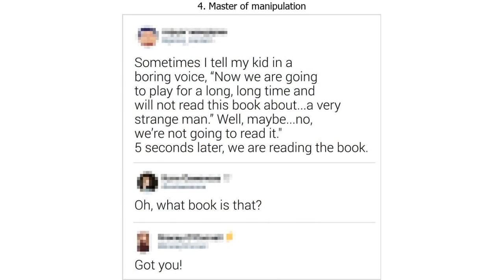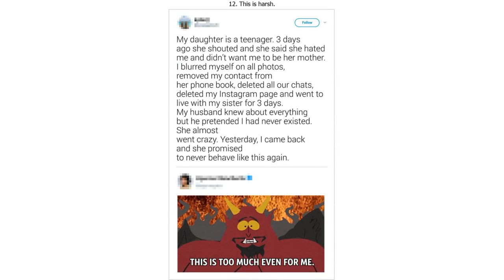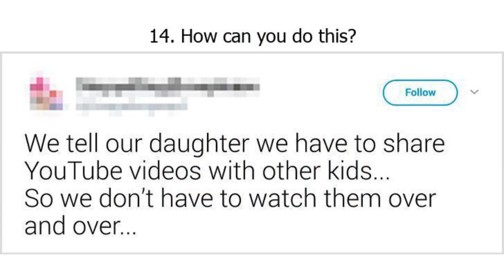14 Inventive Parents and Teachers Who Find a Key to Any Child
14 Inventive Parents and Teachers Who Find a Key to Any Child

While some adults try to teach their children to take care of their toys, others get very angry when kids don’t listen to them. The most inventive mothers, fathers, and teachers know how to get the results they need. Their children learn their phone numbers in 5 seconds, keep calm during sports games, and eat vegetables no matter what. Do you want to know how they do all that? You’ll learn it from our article!